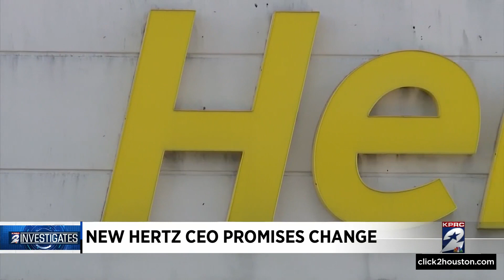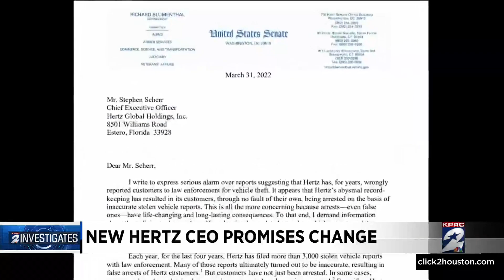Hertz CEO acknowledges “Police Report” issue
Hertz's new CEO Stephen Scherr, said his company was fixing a problem that caused innocent Hertz customers to be arrested for stealing rental cars they did not, in fact, steal.